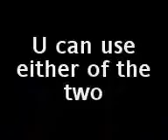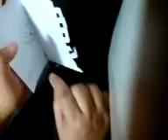DIY nail polish